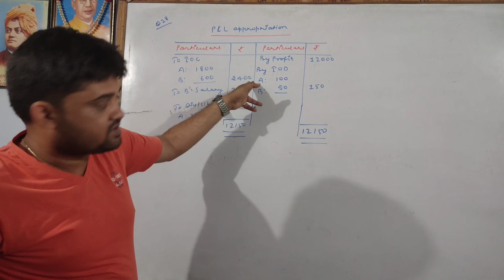FUNDAMENTALS OF PARTNERSHIP (S.K.SINGH QNO 28)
ACCOUNTANCY 12